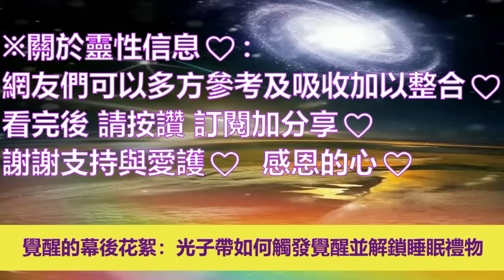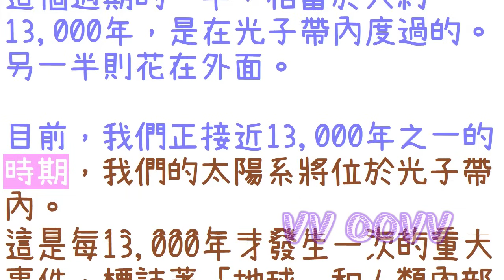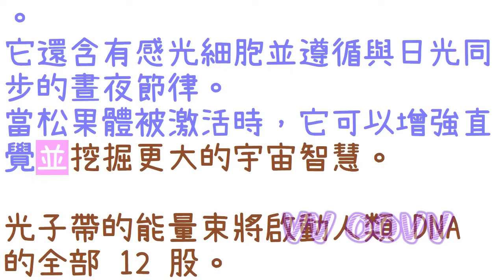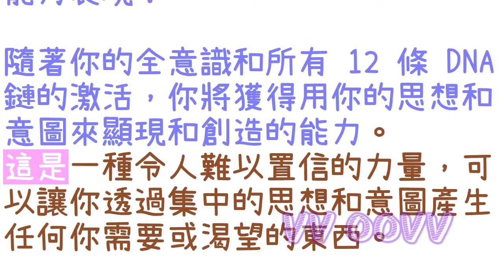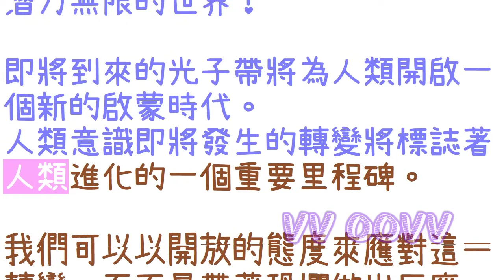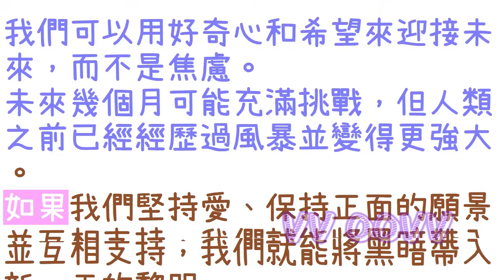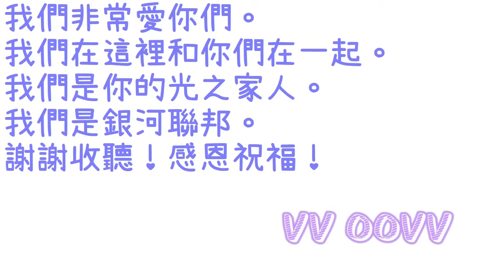通靈信息【光之銀河聯邦】《1》地球的偉大覺醒：隨著光子帶的臨近，預計將發生大規模的精神轉變！《2》覺醒的幕後花絮：光子帶如何觸發覺醒並解鎖睡眠禮物（近期信息會集中收錄放在一起喔）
來自光之銀河聯邦 信息：
🌈影片章節概要：
0:00   📺影片開頭
💥１，《地球的偉大覺醒：隨著光子帶的臨近，預計將發生大規模的精神轉變！》
💥２，《覺醒的幕後花絮：光子帶如何觸發覺醒並解鎖睡眠禮物》

感謝訂閱。